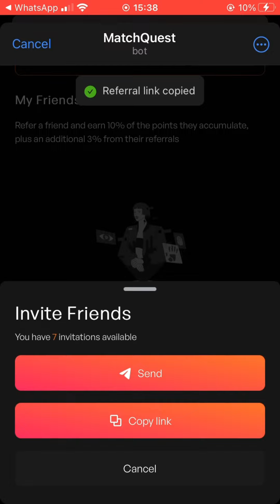How To Claim And Mine MatchQuest